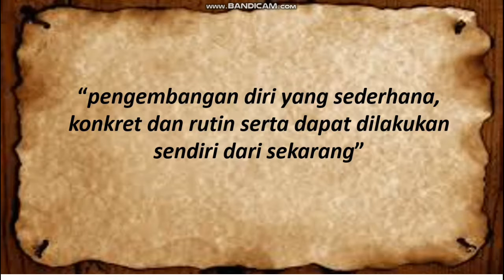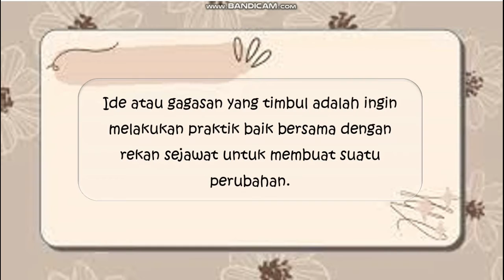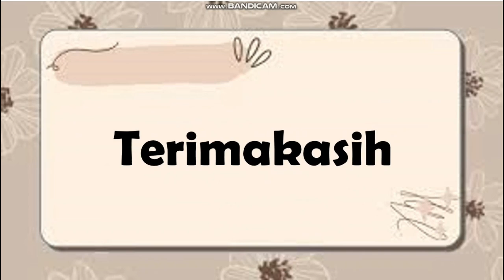1.2.a.9 Aksi Nyata. Modul 1.2